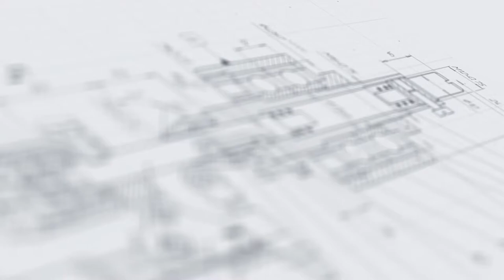Установка ополаскивания МО-3000Р с защитным ограждением из оргстекла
В данном видео показана работа установки ополаскивания МО-3000Р с защитным ограждением из оргстекла

Описание:

Высокопроизводительная роторная машина МО-3000Р реализует автоматический цикл процессов по ополаскиванию стеклянных и пластиковых флаконов и бутылок. Ключевым рабочим элементом мойки является карусельный модуль с 12-ю омывающими форсунками, при помощи которого выполняется перемещение, переворот и омывание тары. В процессе ополаскивания тара надежно фиксируется специальными держателями. Прецизионная гидросистема обеспечивает равномерную подачу и экономичный расход жидкости.

Ключевым отличием данной установки от аналогичных моделей в линейке является исполнение с защитным ограждением из оргстекла. Все стены моечного блока полностью прозрачные, что позволяет легко контролировать ход процессов со всех сторон машины. Для удобства доступа к внутренним элементам мойки шкаф оборудован распахивающимися дверцами.

С более подробным описанием данного оборудования Вы можете ознакомиться на нашем сайте по ссылке

Характеристики:

Тип: Роторная;
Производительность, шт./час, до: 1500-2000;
Количество омывающих форсунок, шт: 12;
Тип омываемой тары: Стеклянная цилиндрическая;
Объем омываемой тары, мл: 500;
Защитное ограждение: Есть;
Напряжение питания, В/Гц: 220/380/50;
Потребляемая мощность, кВт, не более: 3;
Габаритные размеры, мм: 3100×1300×2000;